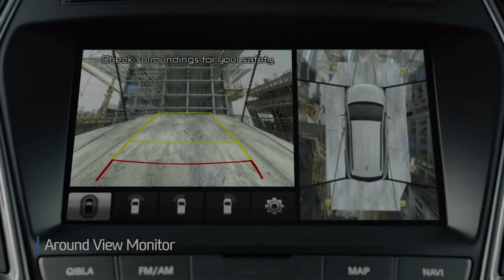ACCESORIOS PARA HYUNDAI SANTA FE 2012-2018